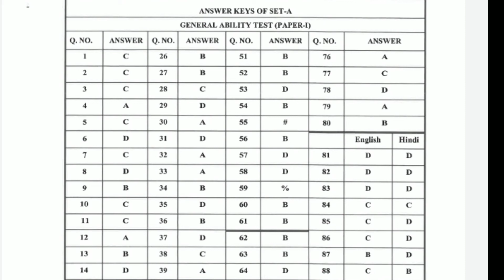SSB Assistant Commandant Communication Answer Key 2021 | SSB AC Communication Answer Key 2021 Pdf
dosto SSB Assistant Commandant Communication Answer Key 2021 jaari ho chuki hai SSB AC Communication official Answer Key 2021 Pdf download kr sakte hai .